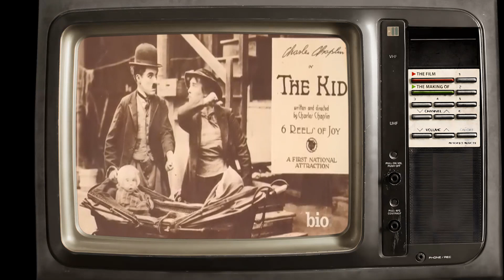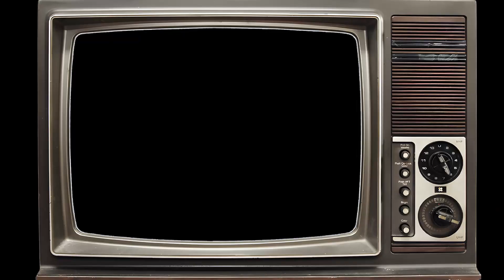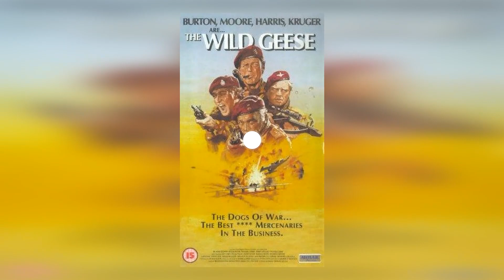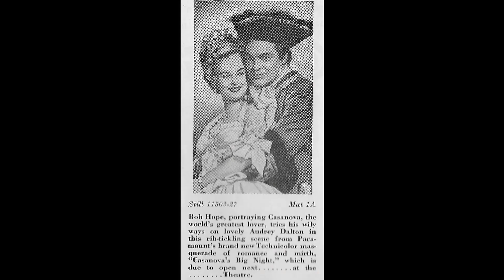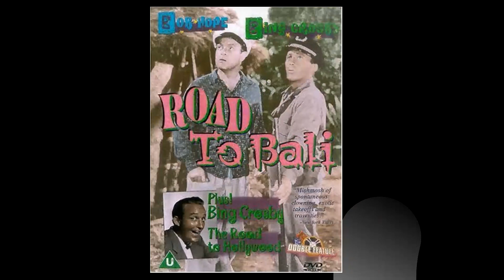Secret Lives Exposed: True Colors Of Beloved Hollywood Icons!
Hey, fellow travelers! Get ready to be swept away by the magic of our latest video, 'classics'. Join us as we journey through stunning landscapes, encounter fascinating cultures, and create memories to last a lifetime!